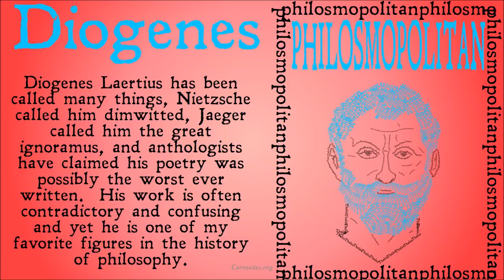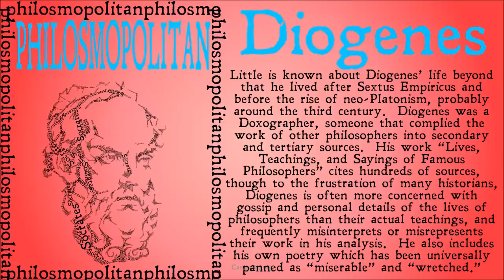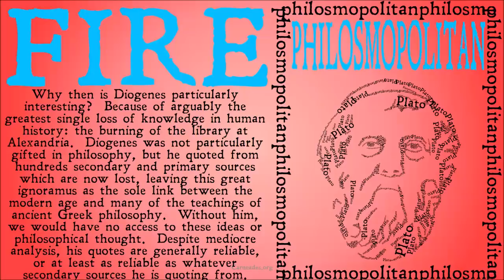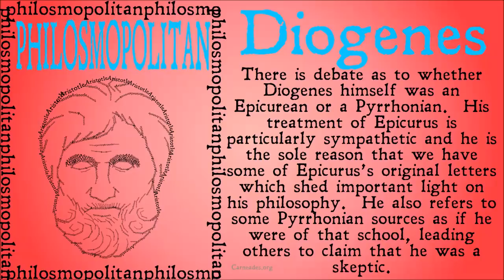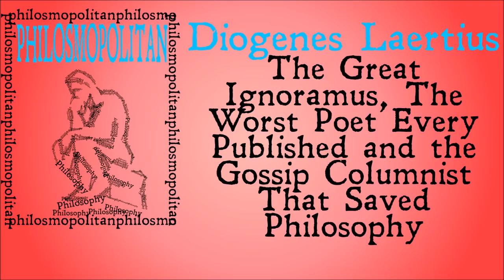Who Was Diogenes Laertius? (The Gossip Columnist that Saved Philosophy)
Diogenes Laertius is a odd figure in philosophy.  He is generally assumed to be a bad philosophy and a far worse poet, yet due to a quirk of history, his works are the only reason that we have access to many ancient philosophers.  This video explains how the great ignoramus, and his work, The Lives and Opinions of the Eminent Philosophers saved philosophy